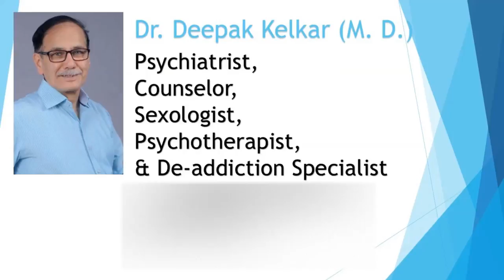Disease Of Subconscious Mind Dr Kelkar Sexologist Psychiatrist Mental Illness Depression Sexology ed